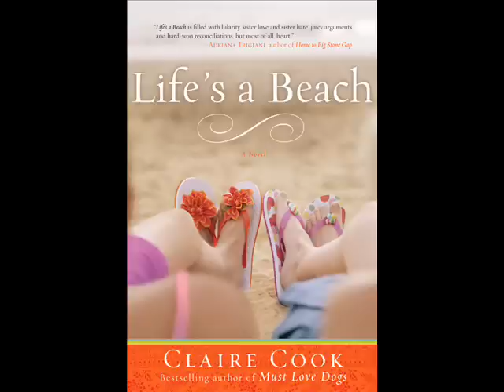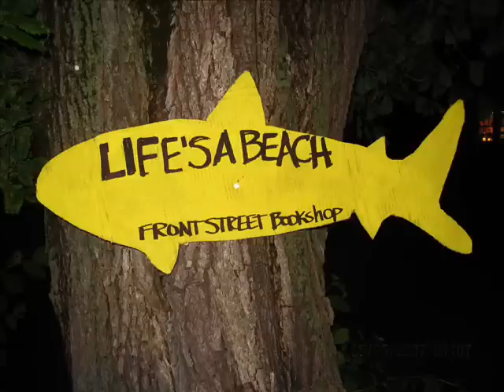Writing Workshop 4: STAY OPEN TO SURPRISES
Claire Cook, bestselling author of Summer Blowout, Life's a Beach and Must Love Dogs, shares tips with aspiring writers.